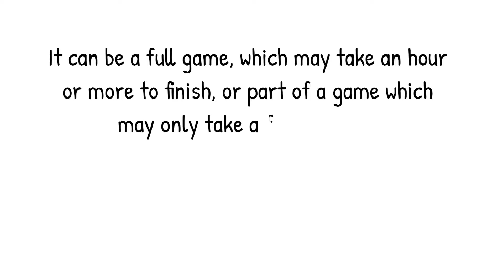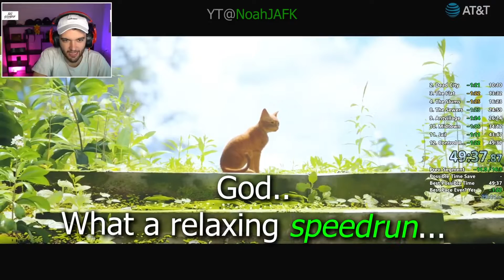Meaning of SPEEDRUN | Words For Gamers (Episode - 50) [REFG]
What is a speedrun exactly? The act of running fast? Find out in this quick video!

REFG
Learn English
Learn English Through Video Games
Learn English Through Online Video Games
Fast Speech
Fast Speech In English
English Grammar
How to speak faster In English
How to speak clearly in English
Learn how to speak quickly in English
Learn how to speak clearly in English
How to improve your listening comprehension through video games
Improve your listening comprehension through online video games
Gaming
EFL
ESL
Words For Gamers
Speedrun